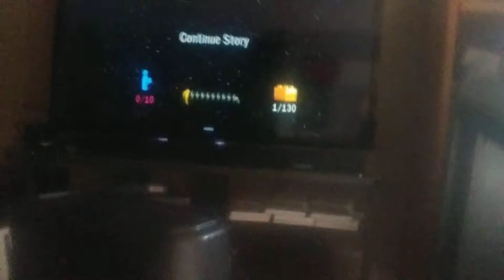Geonosis Arena Walkthrough P2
Why do I need this???